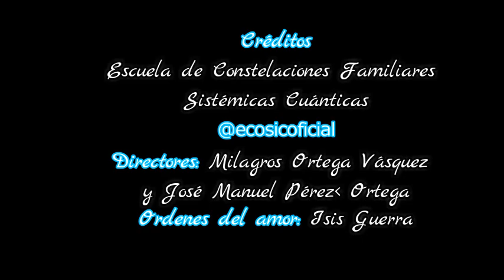Isis Marilyn Guerra Torres - Ordenes del Amor ECOSIC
Escuela de Constelaciones Familiares Sistémicas Cuánticas

Consteladora Familiar: Isis Marilyn Guerra Torres.
Foro chat: Duelo Migratorio desde la Mirada Sistémica.

ECOSIC al servicio de la vida...

Abiertas nuestras inscripciones...